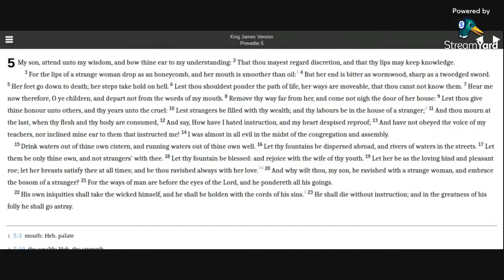Proverbs 5 KJV (audio with text)